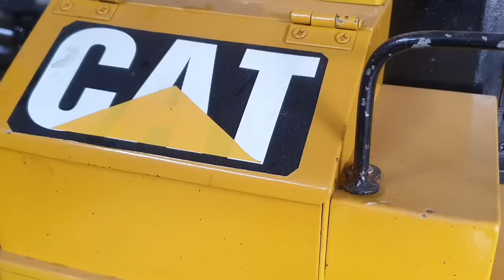caterpillar d11, super strong | rc action homemade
xin chào tất cả mọi người. mời các bạn cùng xem 1 video vui vẻ kiểm tra sức mạnh của máy ủi caterpillar d11... xin cảm ơn
Hello everyone. invite you to watch a fun video to test the strength of the caterpillar d11 bulldozer... thank you